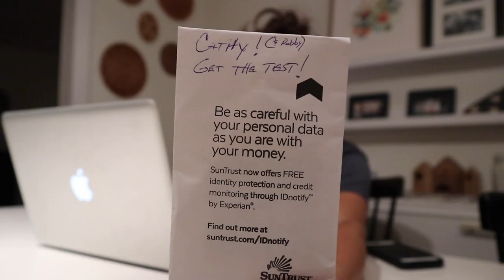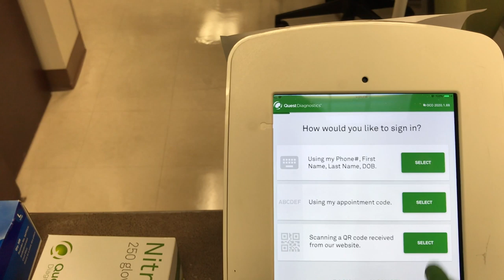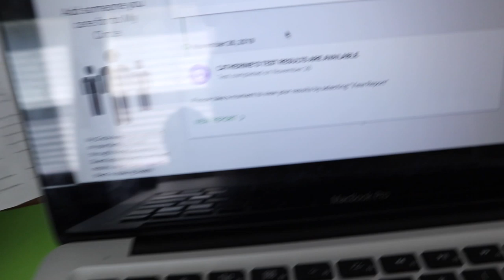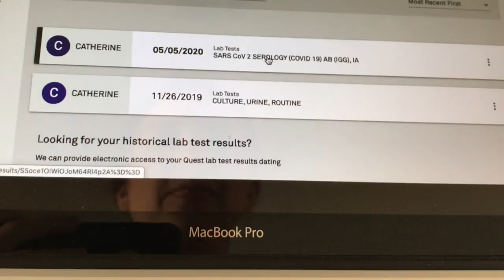I took the COVID 19 ANTIBODY TEST - What is it like? See why I took the test. VLOG EP 08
I finally learned whether or not I contracted COVID-19 earlier this year by taking the antibody test. If you've been wondering to yourself "Did I already have COVID-19?" watch my experience and see if you can relate. Then see exactly what it's like to get the antibody test done!

The Farmacy is a small Mom n' Pop grocery store. Follow along with us a we navigate the challenges of running a small business in todays ecommerce world!

NEWS CLIP VIDEO CREDIT: Good Morning America & CBS New York

CAMERA GEAR USED:
○ My camera
○ SD card
○ Vlogging tripod
○ Studio lights